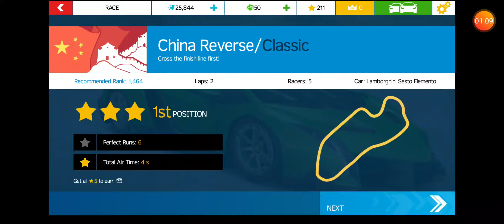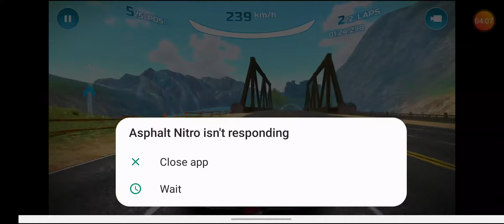Asphalt Nitro game play crush: Lamborghini sesto Elemento vs Venemo vs Ferrari 480 vs Tuf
My game crushed when I was about to win the race on the Lambo Sesto Elemento vs Venemo vs Ferrari 480 and Tuf